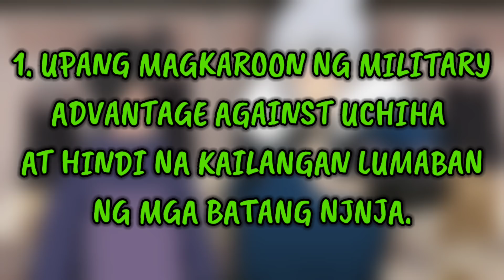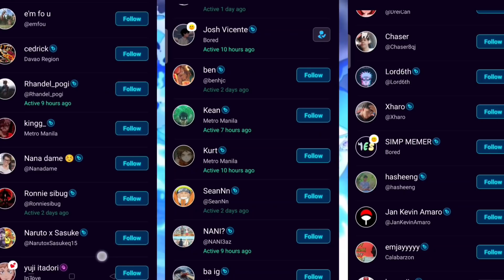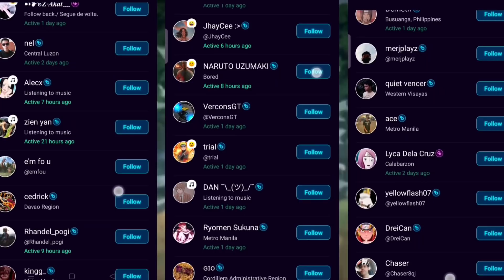Sino ang Binuhay ni Tobirama gamit ang Edu tensei ? 🤔 | Naruto Tagalog Analysis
@Nux Taku
@Naruto Explained
@EneruReview PH
@ClarkTV Facts

artist:Motdim_iu

Follow@deviantart
Maxiuchiha22:

Follow@deviantart
iennidesign: